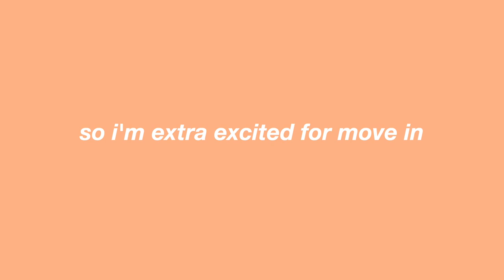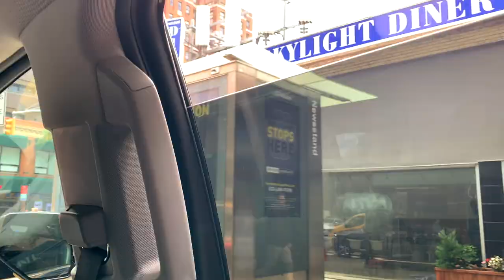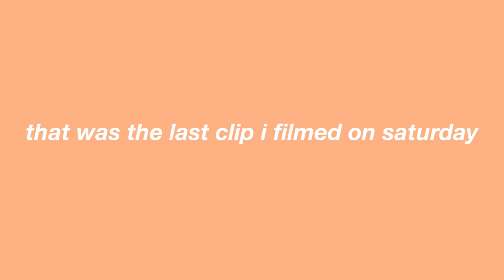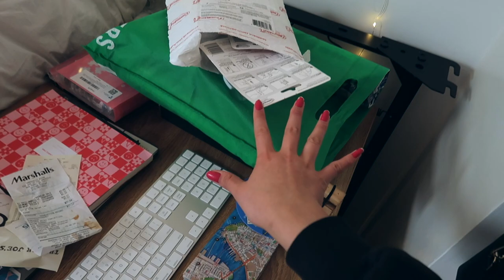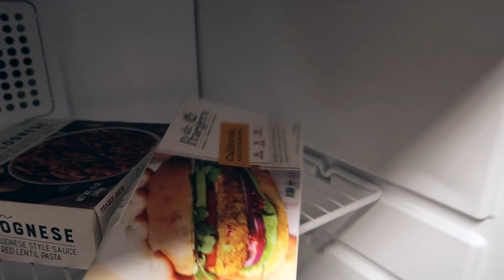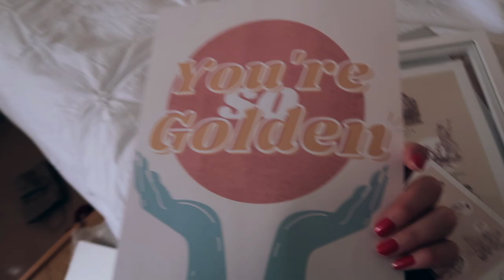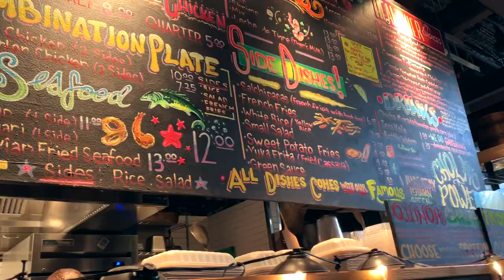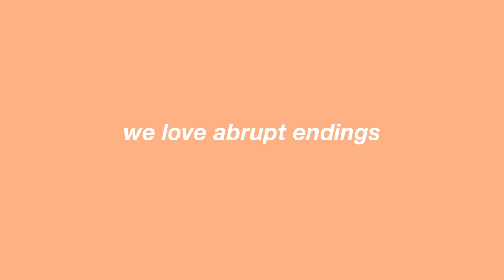NYC COLLEGE MOVE IN DAY VLOG 2021 *fashion business student 2021*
↓ OPEN ME ↓

hi and i hope you’re having a great day! in today’s video, i move into my dorm room in nyc as a fashion student. i also explore new york, get food, go shopping, and more! if you haven’t seen part 1 (flying to new york) be sure to check that out! hope you enjoy! thanks for watching, give a thumbs up, and subscribe for more! ♥ u -susan

tank top i’m wearing ➪
flower jeans i’m wearing ➪
blue sunglasses ➪
blue purse ➪
face mask ➪
swan jewelry tray ➪
curtain lights ➪
claw clip ➪
you’re so golden poster ➪
12 olympians poster ➪
matisse poster ➪
coconut glossier lip balm i'm wearing ➪
my favorite eyebrow product ➪

AMAZON STOREFRONT

MY EQUIPMENT
camera (canon rebel t7i) ➪
vlog camera (canon g7x) ➪
compact microphone ➪
ring light ➪
vlog mini tripod ➪

ABOUT ME
hi, i'm susan, and welcome to my channel! i upload at least twice a week with a variety of content, featuring productivity, lifestyle, vlogs, fashion, food, advice, DIYs, and everything in between! subscribe for more!

FAQ
what are you studying? ➪ fashion business
what's your intro music? ➪ chill day by lakey inspired
what's your outro music? ➪ warm nights by lakey inspired

hey there you made it to the bottom! if you see this comment 🧳